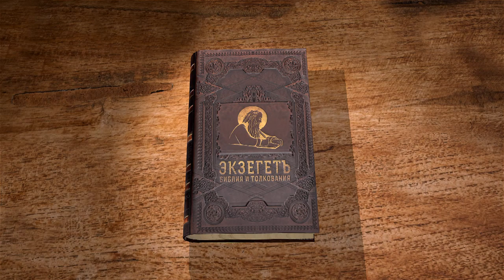1-я Книга Царств. Глава 21. Андрей Десницкий. Ветхий Завет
Комментирует библеист и переводчик Священного Писания профессор Андрей Десницкий. Давид приходит к священнику Ахимелеху. Этот же рассказ вспоминается в Евангелии, но почему священником назван Авиафар? Почему Давид вкушал хлебы предложения, которые не было позволено ему есть, а священник разрешил ему это при условии, что Давид воздерживался от плотского сожительства? В городе священников находился доносчик Доик, который предаст Давида Саулу. Почему Давид убежал к филистимлянам? Он понял, что филистимляне его узнали, притворился сумасшедшим, и царь его выпроводил.